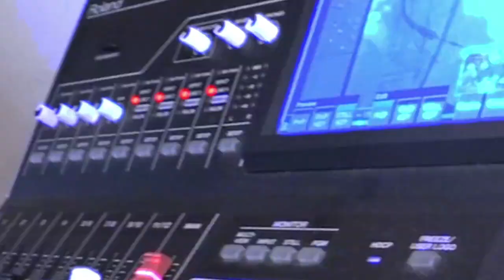Quinteros y paridad contra Coquimbo : "Al menos sacamos un punto de ventaja"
El elenco "cruzado" perdió la chance de quedar a 12 unidades de Colo Colo en la tabla y por ello el DT Gustavo Quinteros deslizó una autocrítica, aunque se manifestó tranquilo por el punto de ventaja sobre los albos.